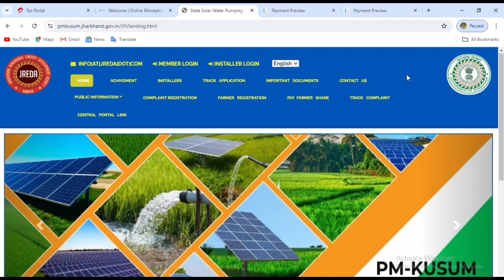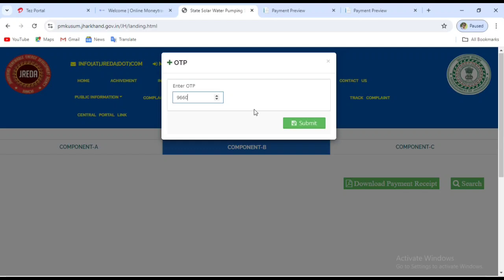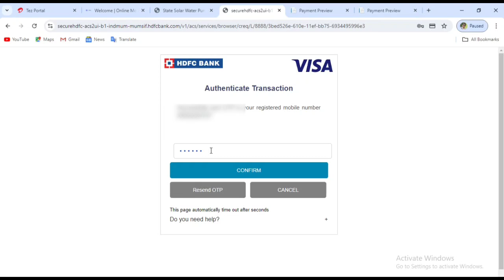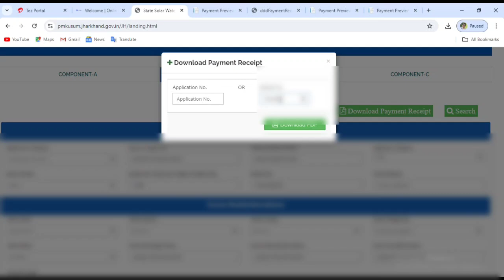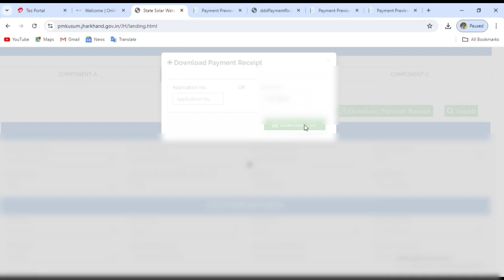kusum solar pump yojana online payment receipt download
Dosto aaj ke video me apko kusum solar pump yojana online payment receipt download kar ke batane wale hai मुझे उम्मीद है  की ये वीडियो आपको  जरूर पसंद आएगी.